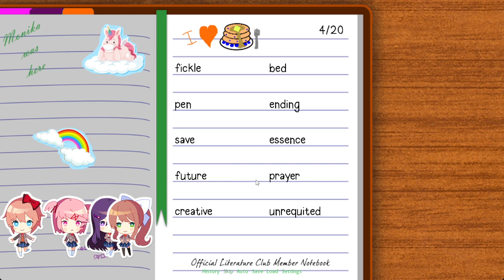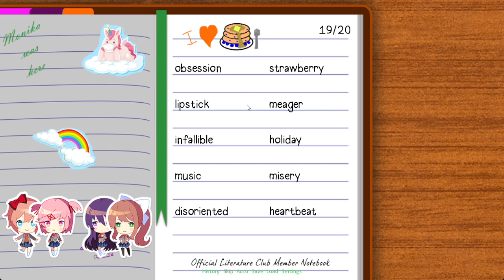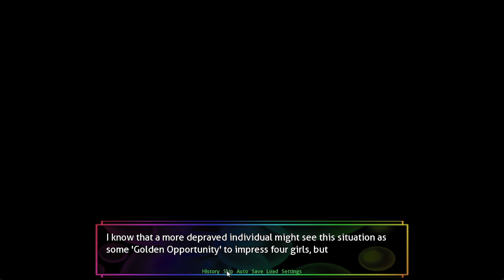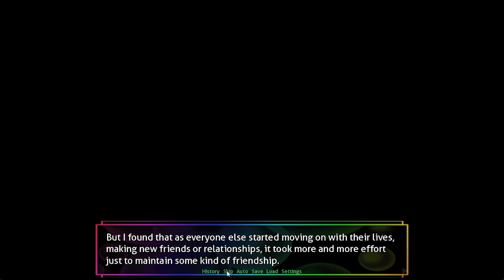It Just Kinda Ends - Liberation Pt.1-END?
A mod by u/Doki_Liberator.